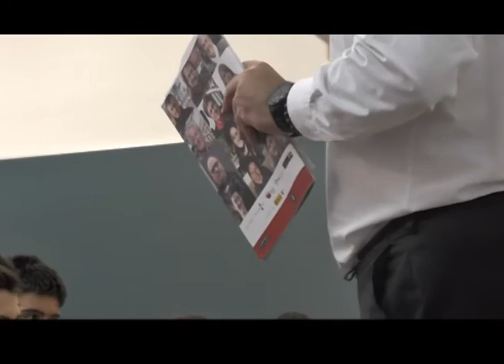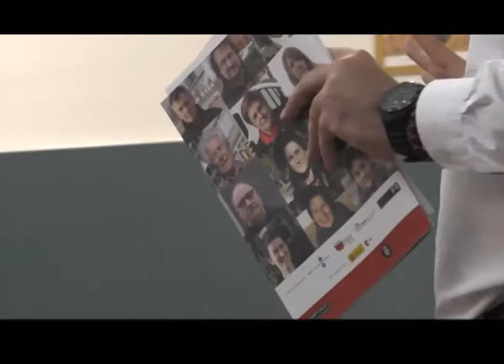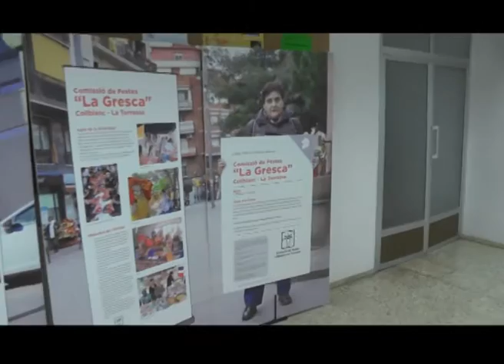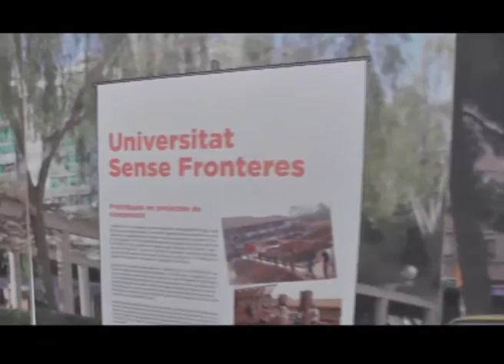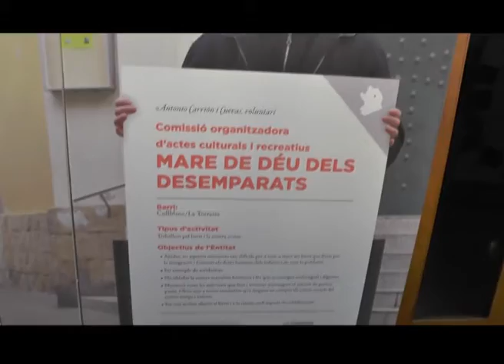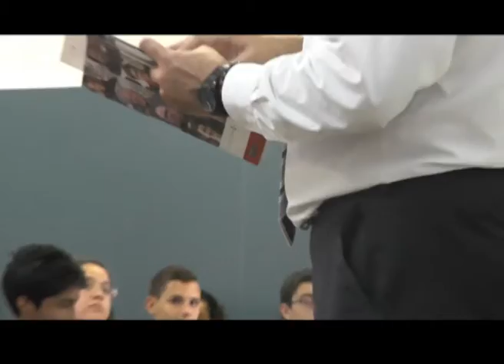L'exposició de "Solidaris L'H" al centre Pare Enric Ossó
Presentació de l'exposició "Solidaris L'H" al centre Pare Enric Ossó, de L'Hospitalet, a càrrec del director del programa de Cooperació i Pau de l'Ajuntament de l'Hospitalet, Nicolñas Cortés.